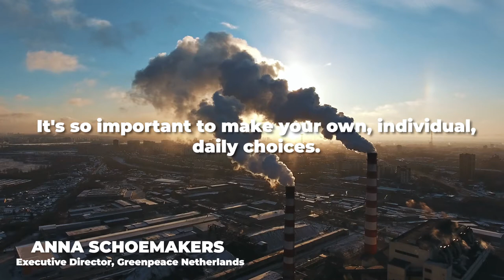panel PLANET EARTH LAST CALL?! - Conscious R:Evolution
PLANET EARTH LAST CALL?! 🌏🌱

The second panel within the platform “Conscious R:evolution” will be held on Friday, July 31, 2020 at 12:00 (GMT+2).
The panel discussion “Planet Earth last call?!” streamed on the Facebook page of the Exit Festival will once again draw attention to the importance of environmental protection on a global level, which threatens to be completely destroyed by human negligence.

Panel participants will be:
🗣 Anna Schoemakers – Executive Director of the most influential and largest international organization for environmental protection and animal protection, “Greenpeace”, the Netherlands
🗣 Hans Bruyninckx – Executive Director, European Environment Agency
🗣 Sophia Kianni – national strategist and climate activist in the global movement, “Fridays for Future” Greta Thunberg, founder and CEO of the non-profit global organization “Climate Cardinals”, a prominent member of the international environmental movements “This is Zero Hour”and “Extinction Rebellion”.
🗣 Nemanja Milovic – moderator of the panel, the founder and editor of the leading climate change website in Serbia
Join us! 💚